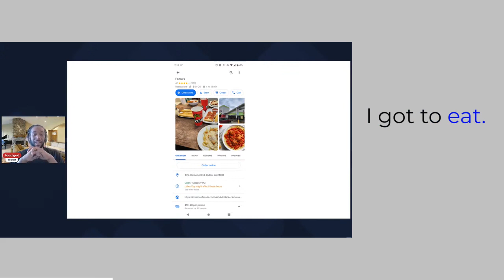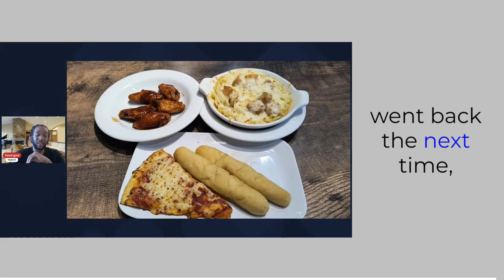fizzoli's italian breadsticks pizza wings chicken alfredo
the Italian version of chipotle ??